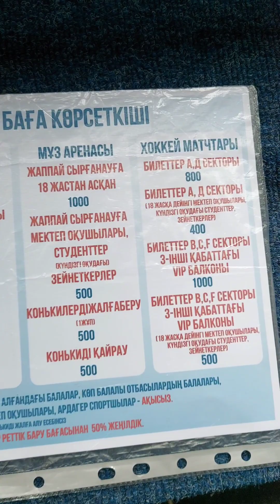Какие секции работают в СДЮСШ «Бурабай» в Кокшетау? Совет по делам молодёжи посетил спорткомплекс